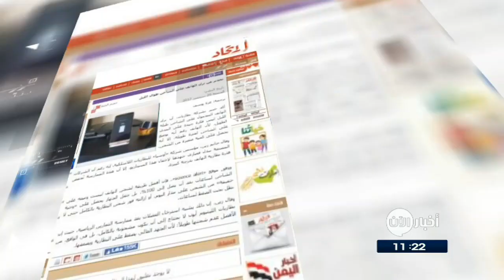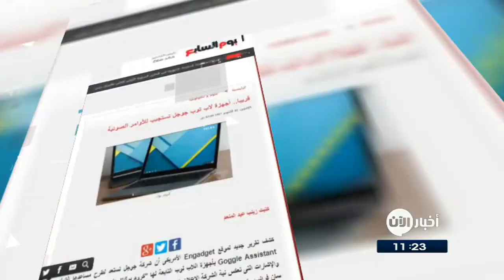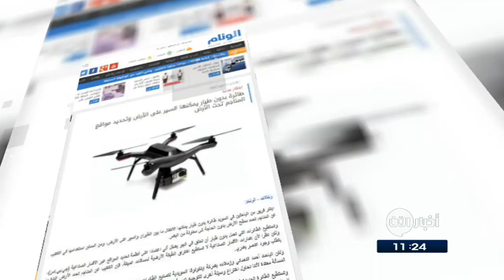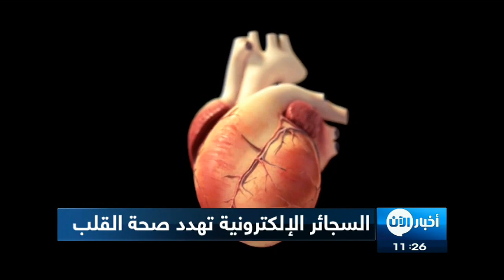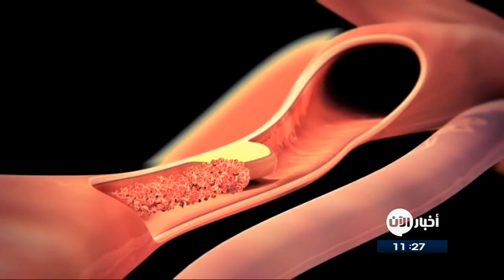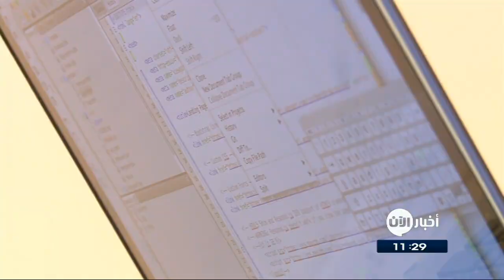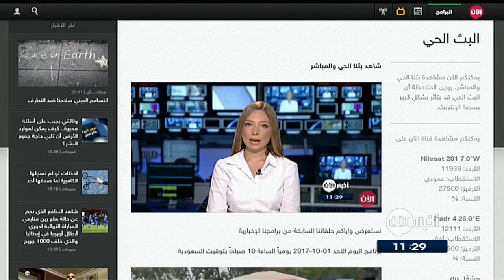02-10-2017 | نشرة أخبار اليوم.. لأهم الأخبار من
أبرز العناوين:
- الحكومة الكاتالونية تعلن أن 90 % صوتوا لصالح الاستقلال عن
- رئيس كتالونيا : الكاتالونيون كسبوا الحق بدولة مستقلة
- كردستان تستعد للتحاور مع بغداد بمجلس سياسي أعلى
- الأردن ينفي عدم إيصال المساعدات لـ مخيم_الركبان السوري
- منفذ هجوم كندا الإرهابي طالب لجوء معروف للاستخبارات